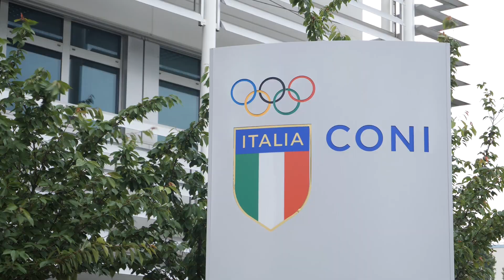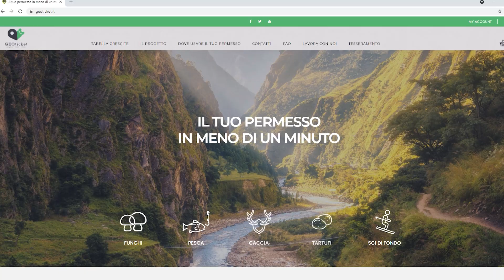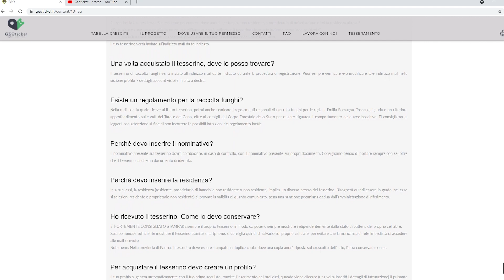AVANTI INSIEME - LA COLLABORAZIONE TRA FIPSAS E GEOTICKET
Un nuovo appuntamento con il format Fipsas e Fiops AvantiInsieme.
✨Oggetto della puntata il progetto di collaborazione tra la Fipsas Federazione Italiana Pesca Sportiva Attività Subacquee Nuoto Pinnato e il portale Geoticket - Permessi pesca e funghi Online che consente un innovativo sistema di digitalizzazione dei permessi di pesca e dei tesserini segna catture.
👉Il progetto copre già 275 spot di pesca in 10 regioni.
🔸Ospiti della puntata condotta dal direttore FIOPS - Federazione Italiana Operatori Pesca Sportiva e collaboratore FIPSAS Francesco Ruscelli, Claudio Nolli Consigliere federale FIPSAS e responsabile tesseramento e organizzazione territoriale della FIPSAS e Francesco Biacchi responsabile del portale
Presente anche Massimo Rossi consigliere federale FIPSAS e responsabile della comunicazione della federazione.

📺La puntata sarà presto in onda su Italian Fishing TV, canale Sky 811.